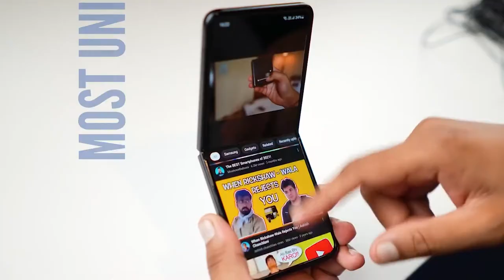Pikeville and Pike County Trick-or-Treat Times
Door-to-door trick-or-treating is back in Pike County and Pikeville, but before the fun begins, we spoke with Pikeville Events Director Andy Linton about times for trick-or-treating this year.